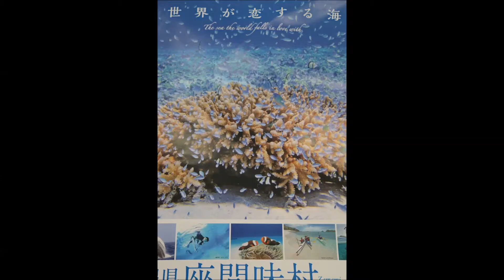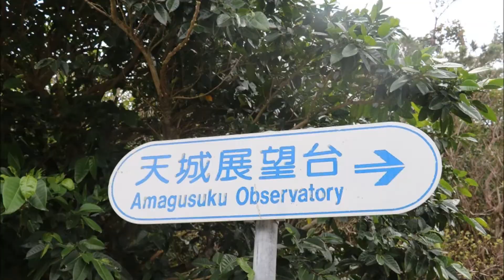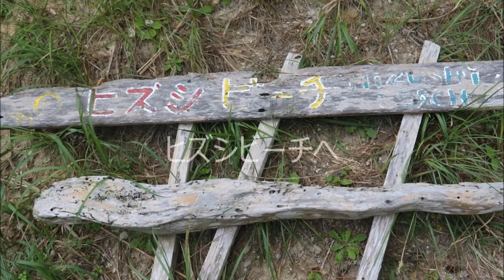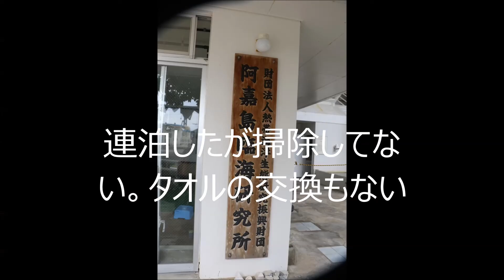世界が恋する海ケラマブルー Ｎｏ１４